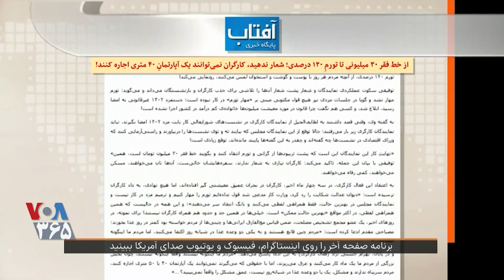بخشی از برنامه «صفحه آخر» - یک قلم از خرجی که حکومت برای قبرِ امامان شیعه در عراق خرج کرده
بخشی از برنامه «صفحه آخر» -
یک قلم از خرجی که حکومت برای
قبرِ امامان شیعه در عراق خرج کرده